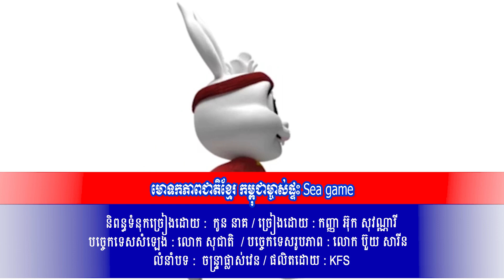មោទកភាពជាតិខ្មែរ កម្ពុជាម្ចាស់ផ្ទះSea game ll កញ្ញា អ៊ុក សុវណ្ណារី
និពន្ធទំនុកច្រៀងដោយ :  កូន នាគ
 ច្រៀងដោយ : កញ្ញា អ៊ុក សុវណ្ណារី
បច្ចេកទេសសំឡេង : លោក សុជាតិ
បច្ចេកទេសរូបភាព : លោក ប៊ួយ សារីន
លំនាំបទ :  ចន្រ្ទាផ្លាស់វេន
ផលិតដោយ​​ : KFS